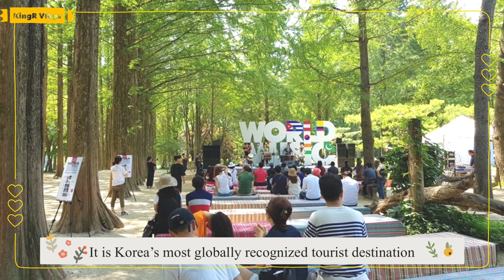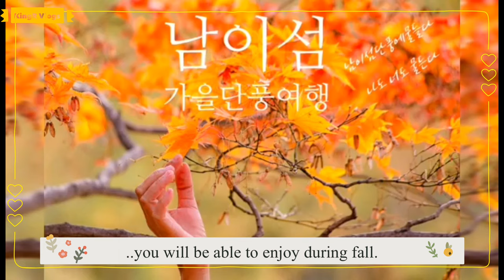BEAUTIFUL NAMI ISLAND IN FOUR SEASONS (나미섬)|SOUTH KOREA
Located near Seoul, Nami Island, or Namiseom is a beautiful island that is among the most popular attractions in Korea for good reason.

Featuring beautiful tree lanes, woodlands, riverside walks, and many more, Nami Island offers picture-perfect scenery all year round. It is just surprising how this small island has it all!